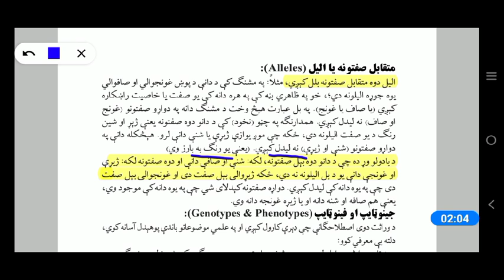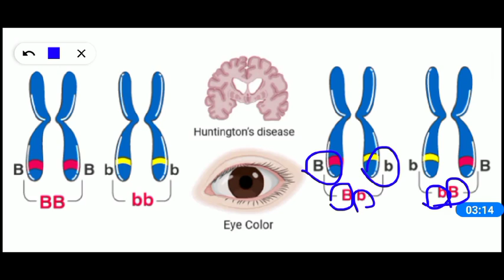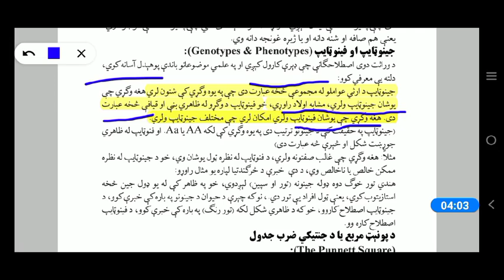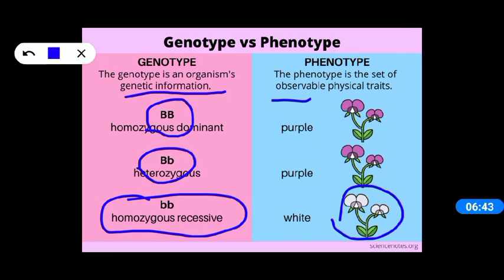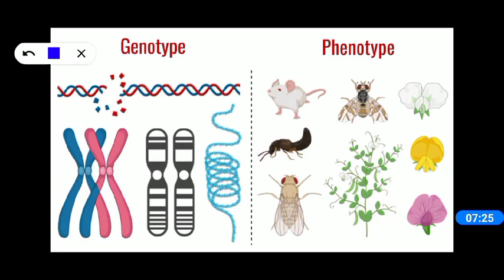12th Class Biology| Pashto| Part 3| Alleles,Genotype Vs Phenotype, Homozygous Vs Heterozygous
دوولسم ټولگﻱ بیولوژﻱ|
 الیلونه|
جینوتایپ او فینوتایپ|
هوموزایگوس او هیتروزایگوس|